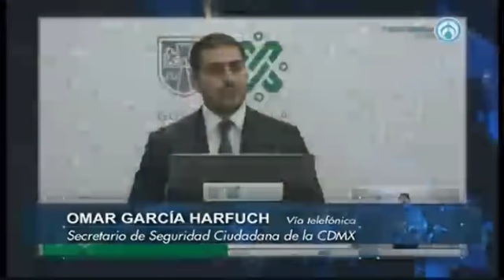No emprendemos una lucha contra la droga sino contra la violencia en la CDMX: García Harfuch